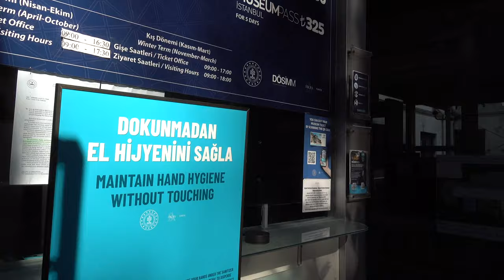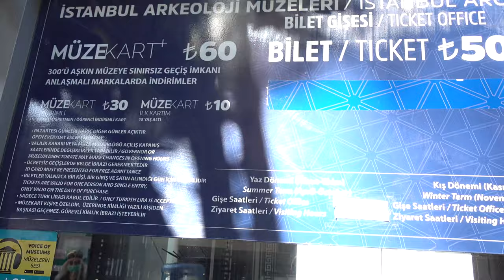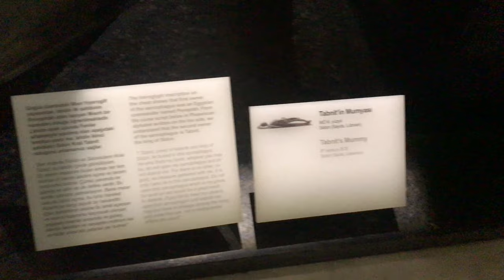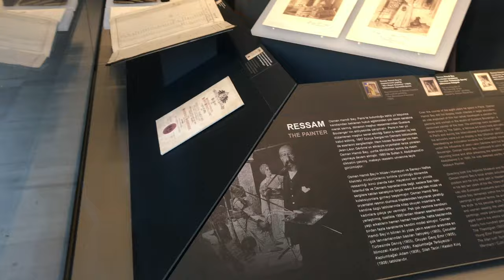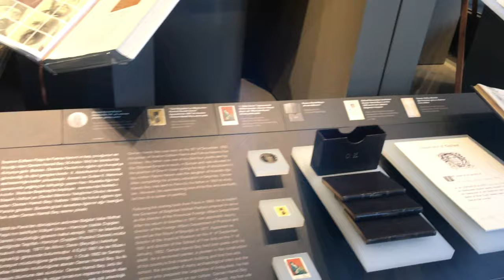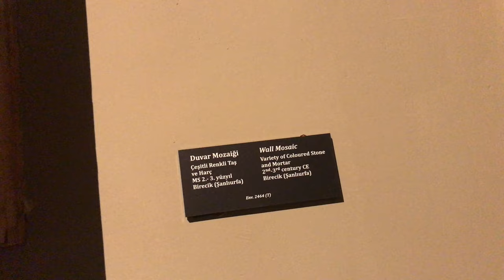İSTANBUL ARKEOLOJİ MÜZESİ. - ISTANBUL ARCHEOLOGY MUSEUM.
Merhaba arkadaşlar Ben Ramazan Tunc.İstanbul Arkeoloji Müzesi Gülhane parkın içine girdikten sonra sağ taraftan yukarı doğru çıkılıyor  yokuşun sonunda solda kalıyor eski  heykeller lahit, kabartma, İskender lahti, ağlayan kadınlar lahti, İskender başı harika bir Arkeoloji Müzesi kurucusu Osman Hamdi Bey.
İyi Seyirler:))